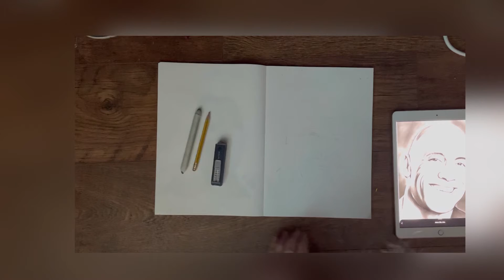THE ROCK ( DWAYNE JOHNSON)- DRAWING ✍🏻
Intro
Hi, I am Vicki and This is my yt channel and i am trying to make people smile and Laugh and have a good time etc so please subscribe and like and comment and i joined yt back in 2015 but didn't posted still 2016 and i am an artist and i post videos on YouTube shorts and tiktok.
Here is all my links to my social medias for you follow.